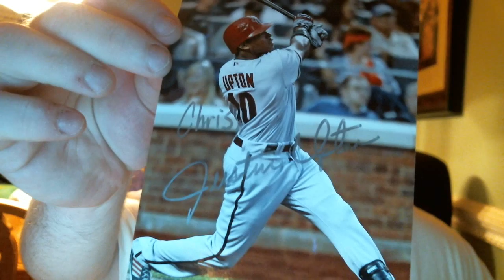3 TTMs 2 Success 5/29/12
2 successes today